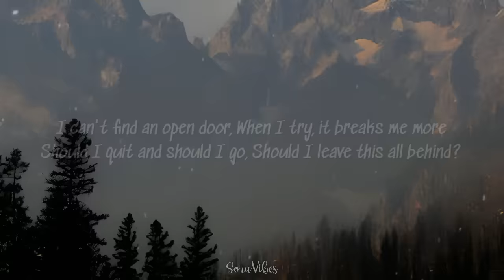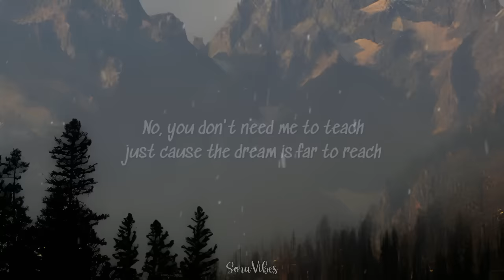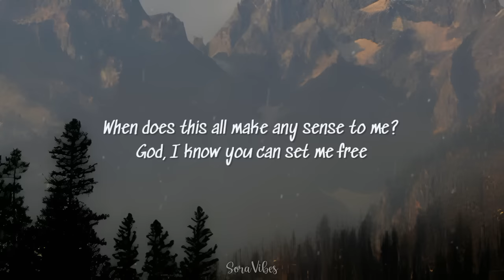Ismail - Closed Doors (sped up + reverb) | Lyrics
Next upload video lirik lagu apa lagi nih? Tulis di kolom komentar yah.

🎼Lyrics :
Yes, I look happy, happy all the time
But you don't see me, see me when I cry

I can't find an open door
When I try, it breaks me more
Should I quit and should I go
Should I leave this all behind?
Same things happen all the time
Can't get out off my mind
Doing things I shouldn't do
If you ask me, I have no clue

'Cause I'm a master, master of pretending
Lately never ending

When does this all make any sense to me?
God, I know you can set me free
And please open a door and again restore this broken piece of me
A better treasure chest that was made for more
And there is purpose behind closed doors

Am I the one who is insane, for not feeling like the same?
All I want is to be heard, in a world that's full of hurt
Waking up, searching for a sign, yes, I fall but I still climb
No, you don't need me to teach, just cause the dream is far to reach
Take this fear and take that doubt
Throw'em away before I drown
Before I drown

Lately never ending

And please open a door and again restore
This broken piece of me

📌Note :
Saya bukan pemilik lagu atau gambar aslinya, semua hak milik pemilik aslinya.